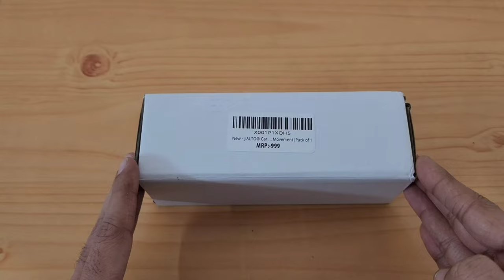Moving Titanic Liquid Wave Cruise Ship Decoration | Car Home Decoration Accessories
Hi friends, in this video we are showing you the car dashboard accessories - Moving Titanic Liquid Wave Cruise Ship Decoration. Hope you will like this video.

car dashboard solar decoration aircraft model plane air freshener,
alto car dashboard accessories,
car dashboard accessories boat,
car interior accessories bangalore,
car dashboard best accessories,
car back dashboard accessories,
best car dashboard accessories,
car accessories dash cam,
car interior cleaning accessories,
car interior cooling accessories,
car interior accessories in chennai,
car interior accessories in coimbatore,
cool car dashboard accessories,
car interior accessories delhi,
car dashboard decoration accessories,
car dashboard electronic accessories,
car interior accessories flipkart,
interior car accessories for guys,
dashboard accessories for car,
funny car dashboard accessories,
solar accessories for car dashboard,
car interior accessories girly,
car dashboard hanging accessories,
car interior hanging accessories,
car interior accessories in hyderabad,
car dashboard accessories in tamil,
car interior accessories india,
car dashboard decoration ideas,
car dashboard decoration items,
car interior accessories in telugu,
car interior accessories in delhi,
car interior dashboard accessories,
islamic car dashboard accessories,
new car dashboard accessories,
car dashboard carpet,
car interior light accessories,
car interior luxury accessories,
latest car dashboard accessories,
car interior accessories malayalam,
car interior modification accessories,
car dashboard parts names,
car dashboard perfume accessories,
car interior accessories pakistan,
car dashboard repair kit,
car dashboard accessories shop,
swift car dashboard accessories,
solar car dashboard accessories,
car interior accessories telugu,
top 10 car dashboard accessories,
unique car dashboard accessories,
car dashboard wooden kit,
car accessories for dashboard,
car interior dashboard decoration,
dashboard accessories,
car interior accessories 2022,
5 car accessories,
accessories for car dashboard